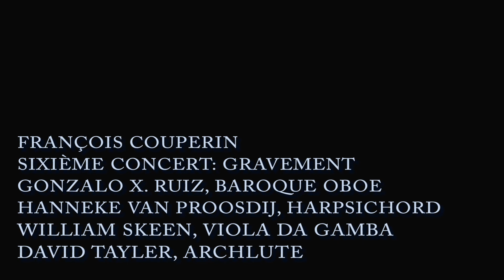François Couperin: Sixième Concert, Gonzalo X. Ruiz, baroque oboe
The opening movement, Gravement, from the Sixième Concert of François Couperin performed on original instruments by the San Francisco Early Music Ensemble Voices of Music. Featuring Gonzalo X. Ruiz, baroque oboe; Hanneke van Proosdij, harpsichord; William Skeen, viola da gamba; David Tayler, archlute. Video from the Voices of Music Great Artist Concert Series January 2010.